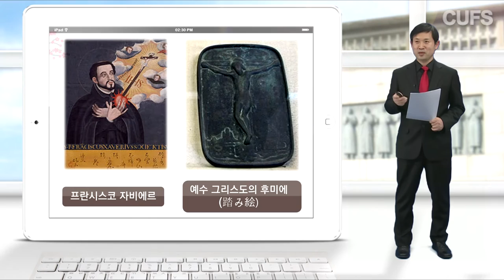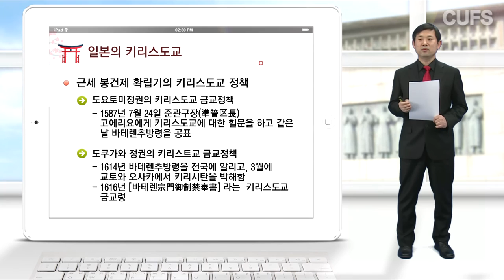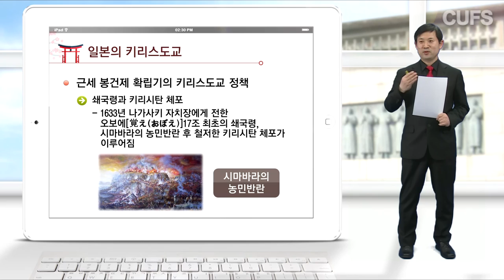[사이버한국외국어대학교]_일본어학부_ CUFS-FUKU-YOUTUBE_1